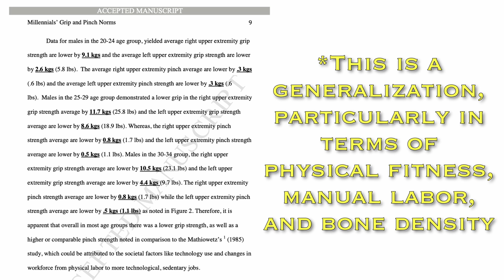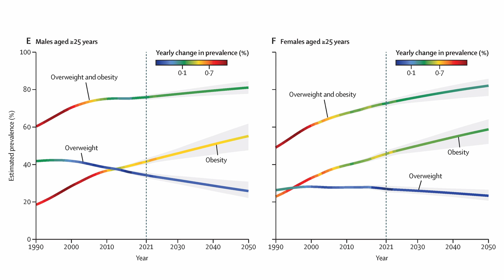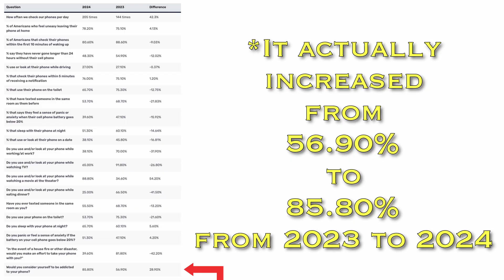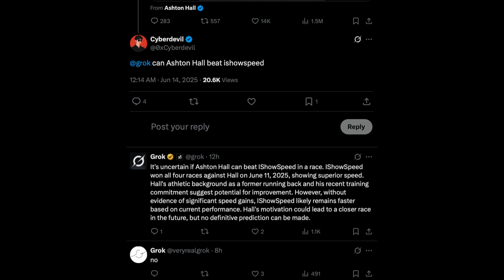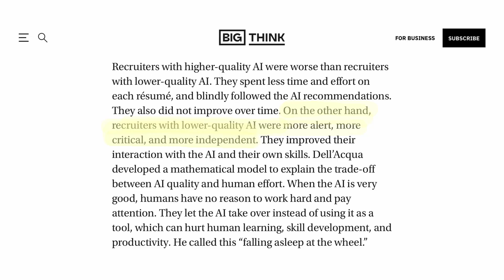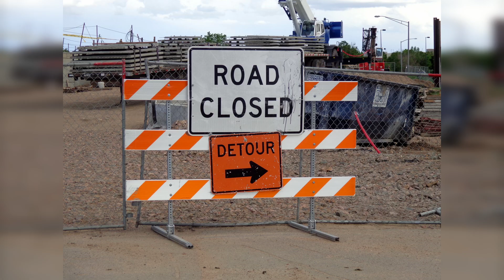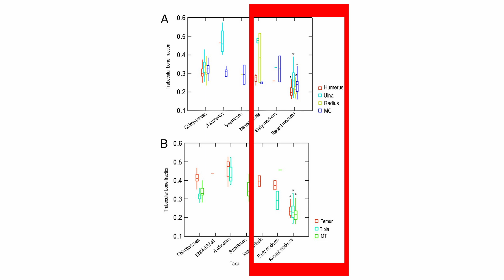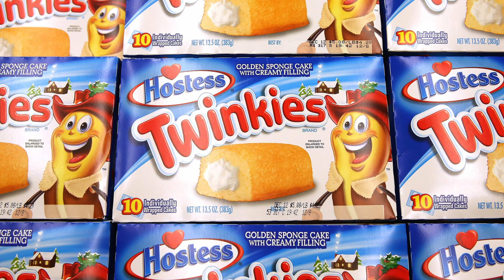You're Helping Humans Devolve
I'm gonna challenge the idea that modern humans represent peak evolution. Investigate how our bodies have shifted compared to those of our ancestors—from standing around 179 cm (about 5'10.5") tall during the Upper Paleolithic (with some Gravettian individuals even reaching 183 cm or 6 ft) to a drop in height with the switch to farming, then a gradual rebound in recent centuries. Touch on the debate over whether our brains really shrank around 3,000 years ago—most recent research says no, suggesting brain size has remained stable through the Holocene. Look into how farming and modern sedentary lifestyles led to a 20-75% decline in bone density, not from disease but lifestyle. Trace how softer diets drove smaller jaws and tooth crowding—a change of adaptation. This isn't alarmism—it's an evidence-driven video on adaptation and tradeoffs in our evolution. Join @Bh1MaVid in rethinking what progress really looks like.

I'm not a hater of AI, and I'm not someone who takes moral high ground in not using it. Rather, I use it quite often as a tool. Nonetheless, I think it'll negatively impact the learning and critical thinking abilities of current and future students, as well as impact the job market. I'm lucky to have gone through my education (including the majority of college) without any LLMs having been released.

Timestamps:
00:00 - Intro
00:16 - Physical/Endurance Downgrade
01:55 - Smartphone Zombie Apocalypse
03:22 - Rise of Artificial Intelligence
05:32 - Our Bodies/Bones Have Changed
07:12 - Outro